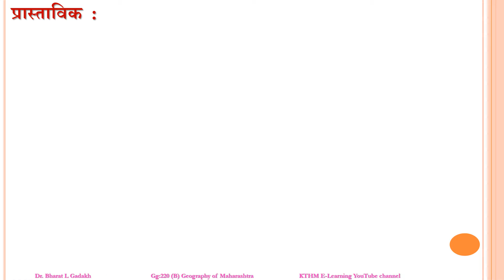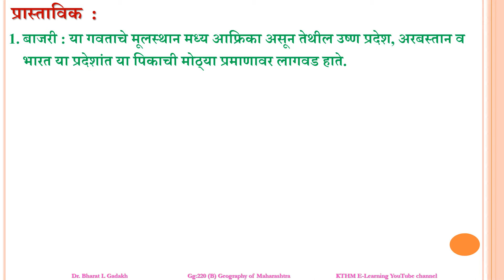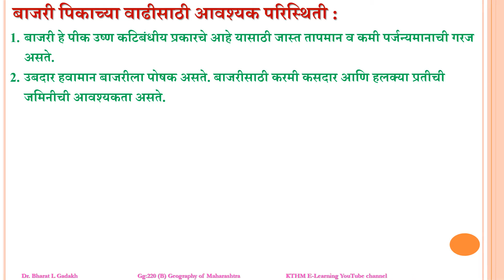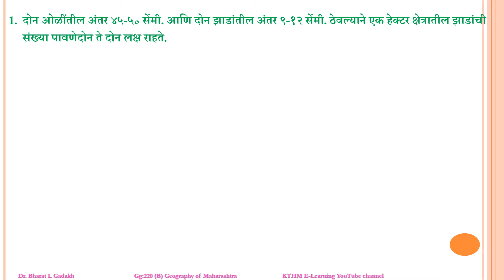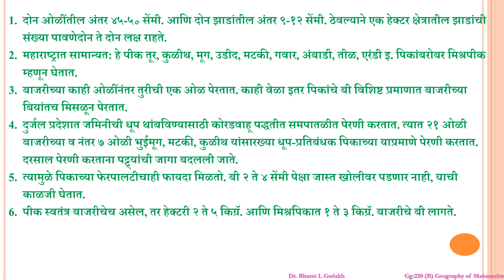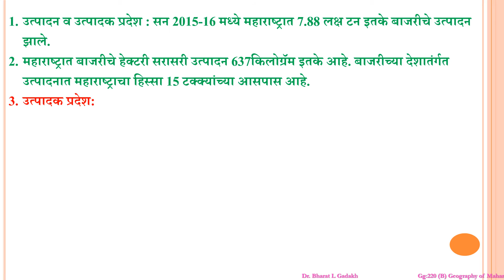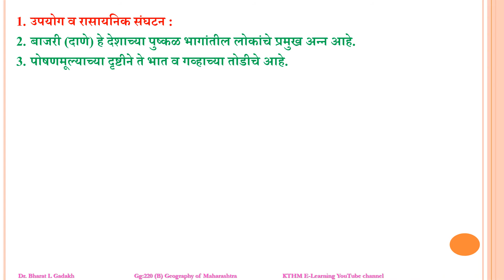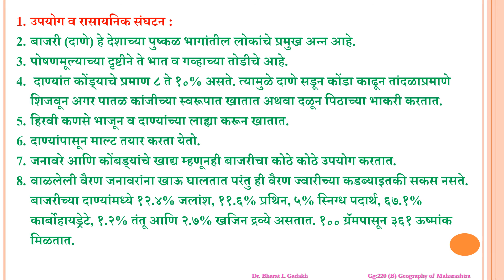S.Y.B.A. | GEOGRAPHY |Sem-IV | GG 220(B):Geography of Maharashtra| Dr. Bharat L. Gadakh | Lecture 08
महाराष्ट्रातील प्रमुख  पिके :बाजरी